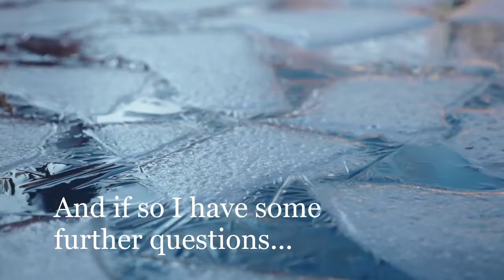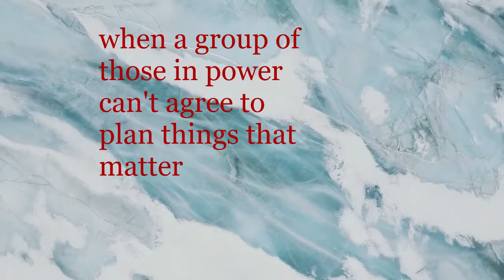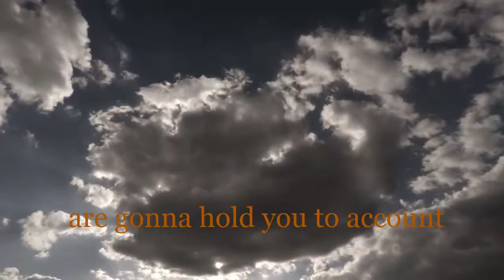Rainbow Orbit Celebrating Mediocrity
Rainbow Orbit
Celebrating Mediocrity

Celebrating governments and COP26. As well as coal and gas projects.